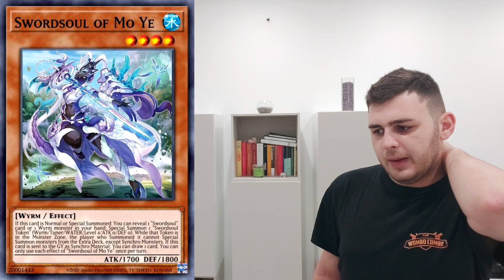Quali sono i 5 deck TOP TIER più forti del formato di Yu-Gi-Oh! di agosto 2022?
2022GT